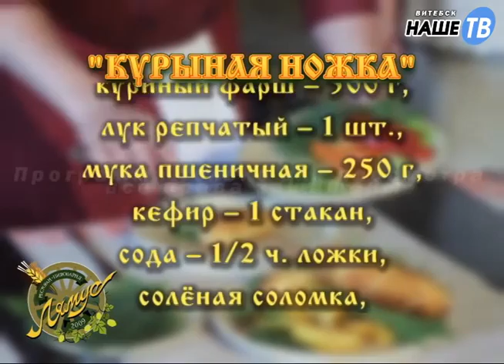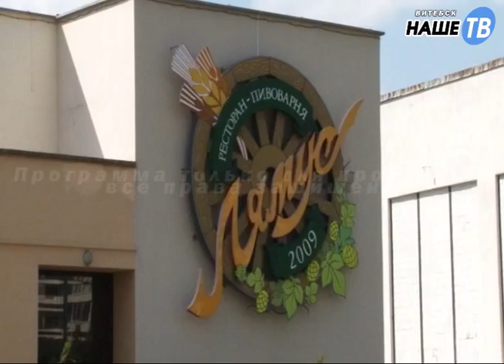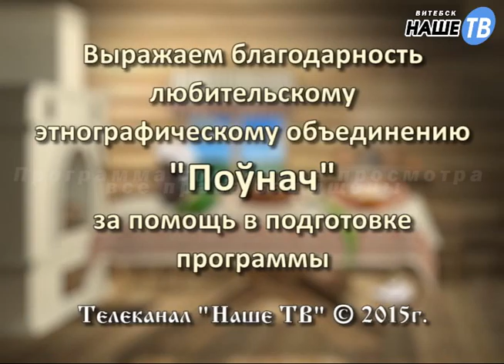Стародавние блюда №23